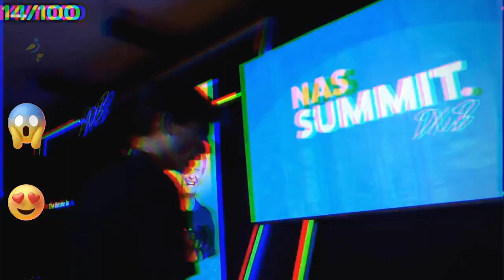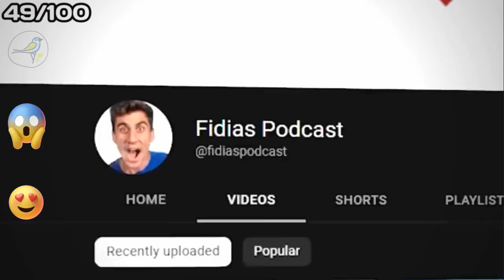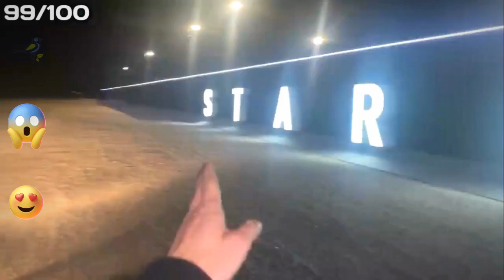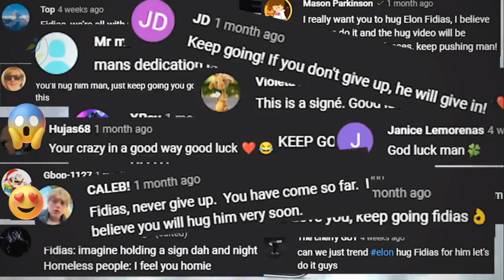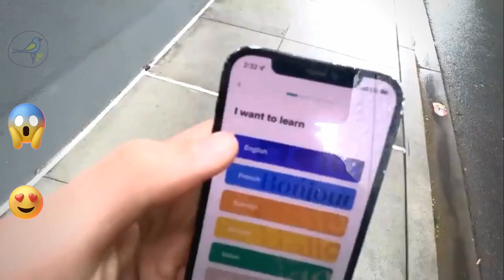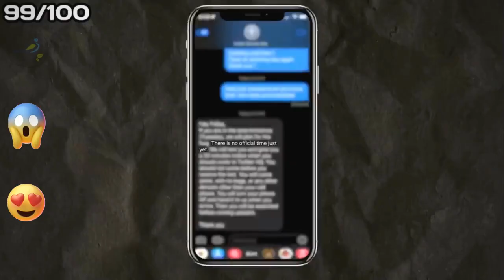EPIC HUGS with 100 CELEBRITIES! ⭐ You Won’t Believe It 😱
Get ready for the most EPIC YOUTUBER HUG challenge ever! 🤩 I met 100 of the biggest YouTube stars and captured their reactions as I gave each one a hug! From jaw-dropping moments to heartwarming surprises, this video is packed with YouTuber encounters you won’t want to miss. If you love YouTube challenges and want to see your favorite creators in action, this one’s for you! Hit play and join the fun—let’s see which YouTuber gave the best hug!